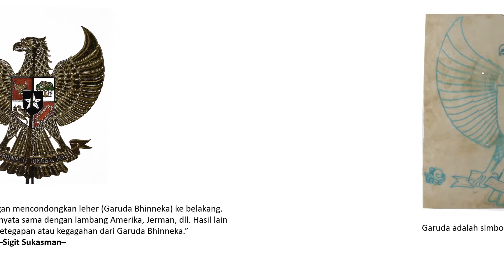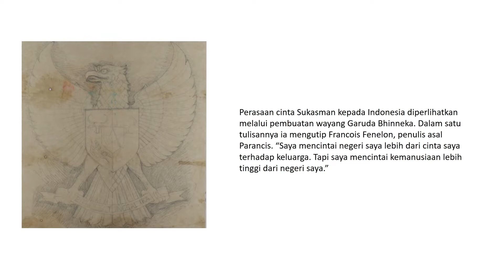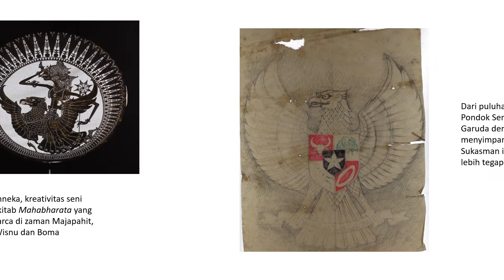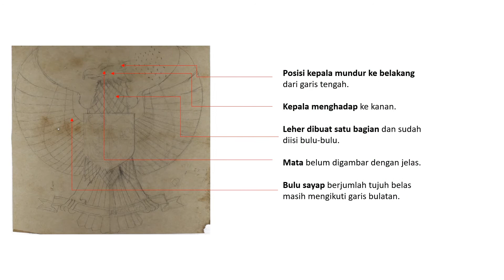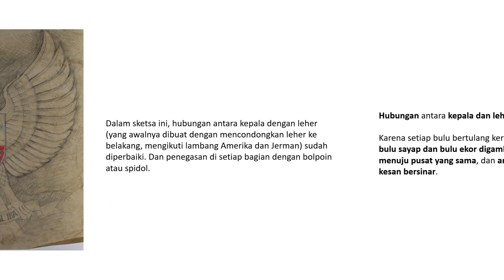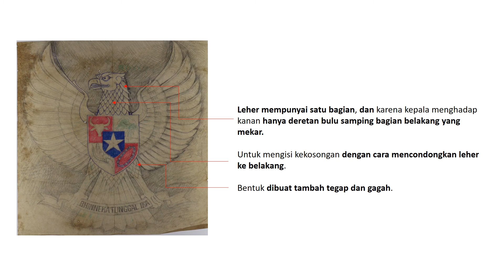Seri 4.5: Garuda Bhinneka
Video ini adalah penjelasan khusus Seri Mengenal Sketsa Wayang Ukur untuk seri sketsa Garuda Bhinneka. Simbol dasar negara Indonesia kreasi Sukasman. Proses penciptaan Wayang Ukur pada umumnya diawali dengan pembuatan sketsa dari bentuk wayang yang ingin diciptakan Sukasman. Gambar/sketsa Garuda Bhinneka dalam video ini hasil kreativitas Sukasman selama bertahun-tahun dan bentuk awalnya sudah dibuat tahun 1974 ketika ia membuat patung Garuda Pancasila untuk KBRI di Den Haag, Beland